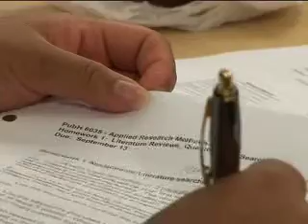My Life: Thuy Doan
Thuy Doan, born in Vietnam, is seeking an MPH in Environmental Health Sciences, with an emphasis in infectious diseases. She plans to return to Vietnam next year to complete her field experience.

Thuy also works in multicultural recruitment services for the School of Public Health.